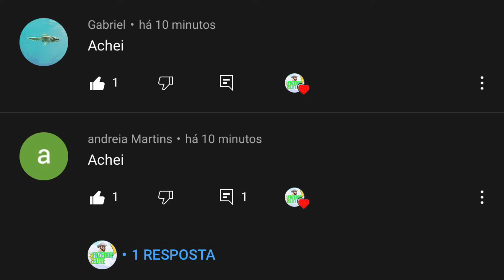Resultado “Quem acha, ganha! - Edição de quarta 23/06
Está semana tivemos dois ganhadores, confira no vídeo quem são os mais rápidos que encontraram o balão e confira onde estava escondido.